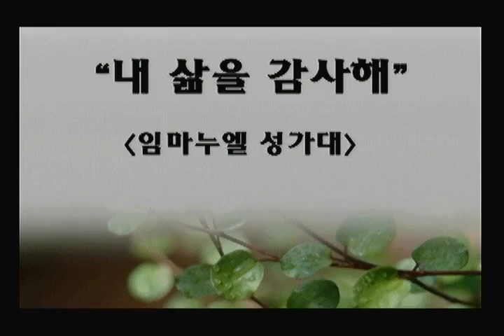2016년 5월 1일 임마누엘 성가대 "내 삶을 감사해"